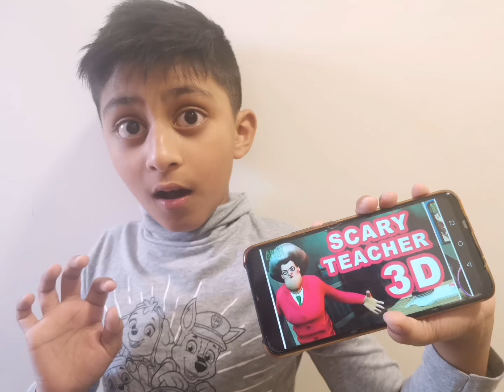I got busted! 😱 Scary Teacher 3D| game play| Part 1 ( Android game)